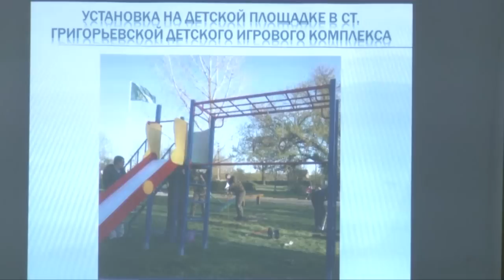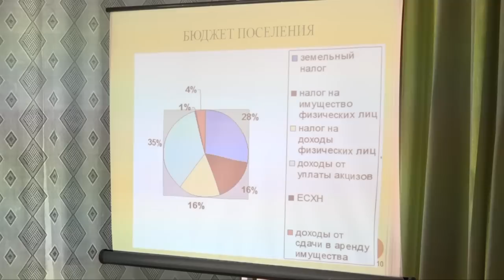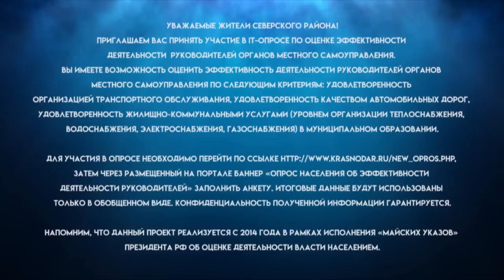Крещение господне - Новости северского района